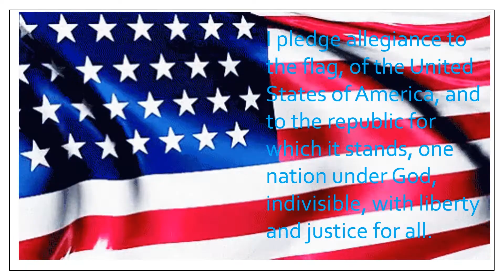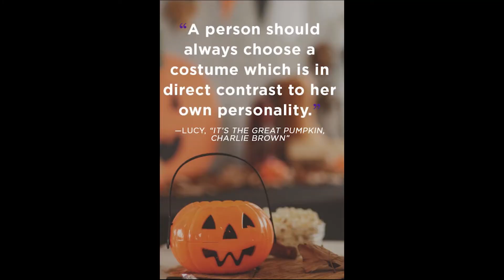Oct 31, 2019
WEDN Mews for Thursday, Oct 31, 2019